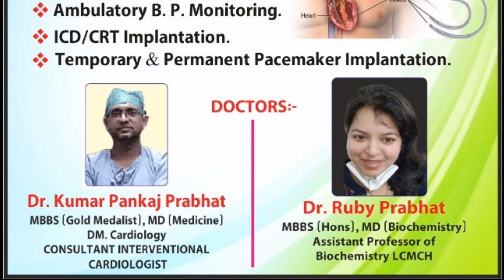दो ट्रक की आमने-सामने टक्कर-गाड़ी पूरी तरह से क्षतिग्रस्त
jharkhand news
Garhwa News
Palamu News